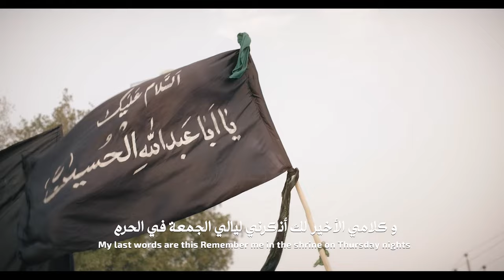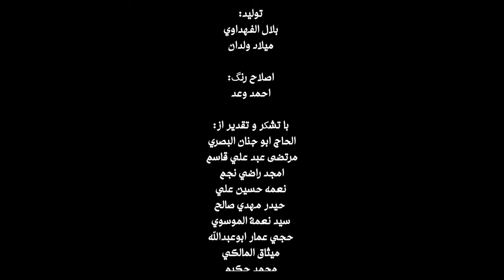محمدحسین پویانفر، حبیبی شکرا | Mohammad Hussein Pouyanfar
حبیبی شکرا
مداح: محمدحسین پویانفر
رابطمون خیلی شبیه رفاقت بارون و روده
واسطه ی برادریمون غیر امام حسین نبوده
خدمت میکنی خونه زندگیتو با زائرها قسمت میکنی
صحبت میکنی به زبون ما ما رو دوعوت میکنی
مشهد بی هوا اسمتو آوردم پیش امام رضا
گفتی که برام نمک از حرم بیارم آوردما
تو سرم صدات میپیچه با اهلا و سهلا دست و پا شکسته میگم حبیبی شکرا
همسایه هایی که هموطن طریقیم زیر سایه حسین بن علی رفیقیم
حب الحسین حب الحسین حب الحسین یجمعنا
حب الحسین حب الحسین حب الحسین وسیله السعداء
واسه من و تو اربعینا از یه نظر مثل غدیره
امام حسین داره برای امام زمان بیعت میگیره
اشکم در میاد با هلابیکم یا زوار ابو سجاد
کاش آقام بیاد زیر قبه خیر ماها رو بخواد
من باید برم ولی یادت هستم با چشم ترم
حرف آخرم شب جمعه ها منو یادم کن حرم